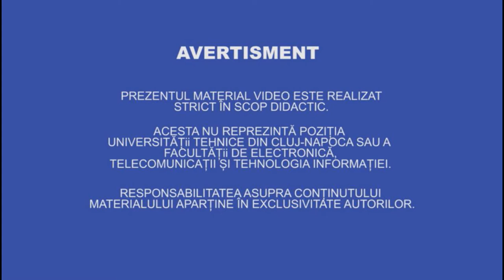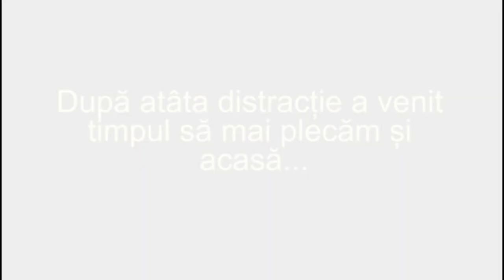Proiect Televiziune: Cum petrec studentii la cabana